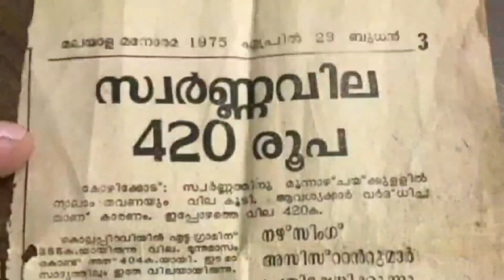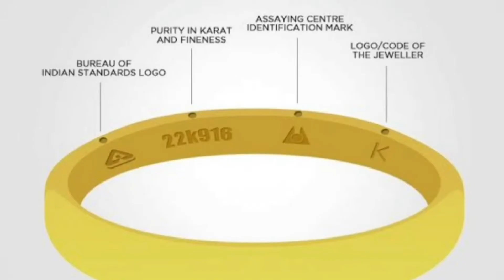സന്തോഷവാർത്ത! സ്വർണവിലയിൽ വൻ തകർച്ച,കുറഞ്ഞത് 3 തവണ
സ്വർണവില മൂന്നാം തവണയും കുറഞ്ഞു

 ഉച്ചയ്ക്ക് ശേഷം വീണ്ടും
പവന് 200 രൂപയും ഗ്രാമിന് 25 രൂപയും കുറഞ്ഞു
1 പവന് 37680
1 ഗ്രാം.     4710